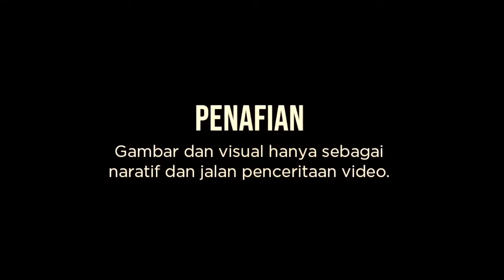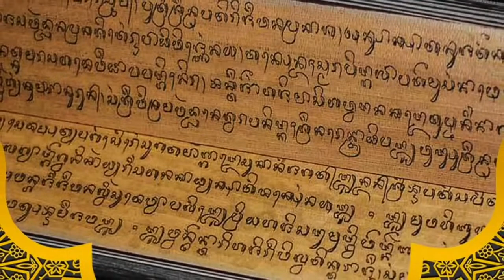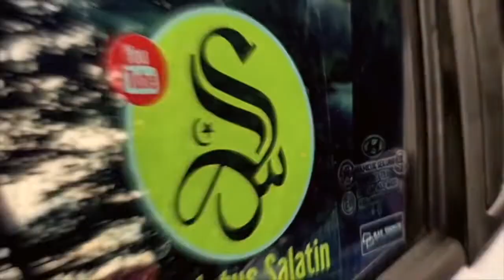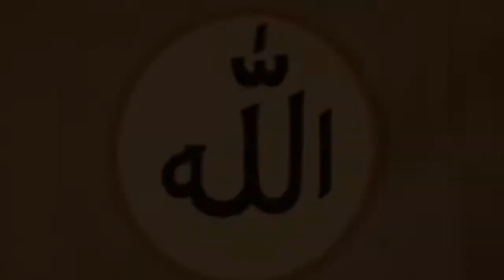Traces of the First Islamic Empire in Southeast Asia - Aceh Darussalam (MP3 Official Music)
Kesultanan Aceh Darussalam
SULALATUS SALATIN Bersama mp3 official music mempersembahkan kisah Raja Raja melayu nusantara
Jejak Kerajaan Islam Pertama di Nusantara - Perlak Dan Samudera Pasai Aceh (MP3 Official Music)